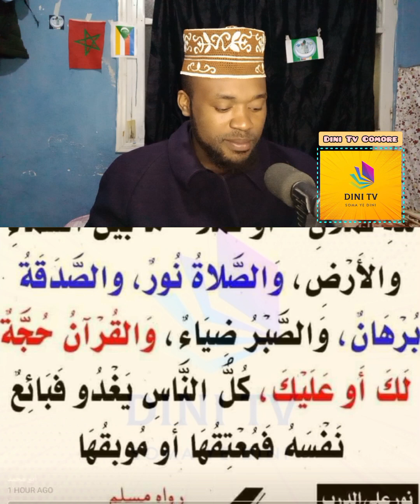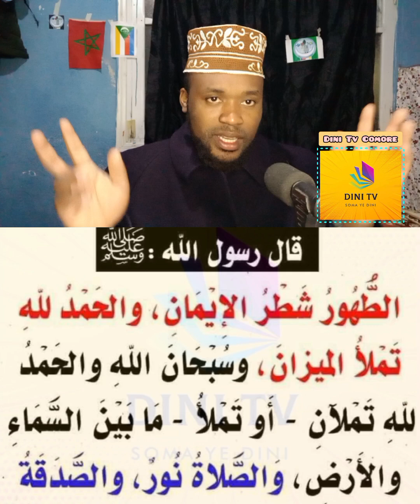Comment commencer une journée réussite